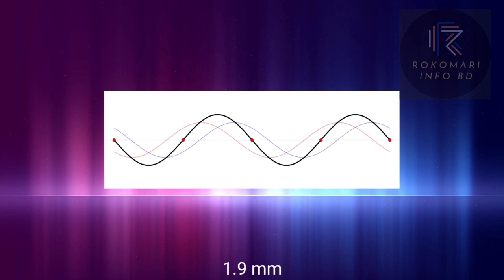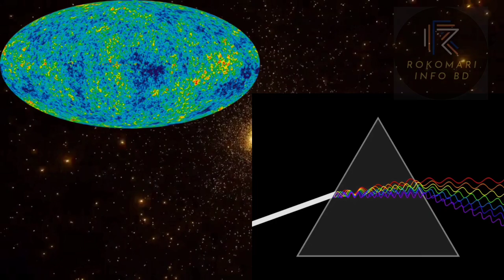Big Bang এর পক্ষে একটা জোরালো প্রমাণ হলো এই Cosmic Microwave Background বা CMB || Cosmic Ray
In this captivating video, we delve into the mesmerizing world of the Cosmic Microwave Background (CMB) radiation. Join us on an awe-inspiring journey through space and time as we explore the secrets hidden within this ancient light.

The Cosmic Microwave Background is the afterglow of the Big Bang, the momentous event that birthed our universe over 13.8 billion years ago. Stretching back to a time when the cosmos was a mere 380,000 years old, the CMB carries crucial information about the early stages of our universe's formation.

In this video, we uncover the science behind the CMB and its significance for our understanding of the cosmos. Through stunning visuals and clear explanations, we showcase how this faint radiation has revolutionized our understanding of the universe's birth, structure, and evolution.

We'll take you on a journey through the precise measurements made by advanced instruments like the Planck satellite, which have provided us with an incredibly detailed map of the CMB. Explore the patterns and fluctuations imprinted on this ancient light, and witness how they reveal the seeds that eventually grew into the vast cosmic structures we observe today.

Discover the pivotal role of the CMB in supporting the Big Bang theory, confirming the existence of dark matter and dark energy, and shedding light on the nature of the early universe. Learn about the anisotropies in the CMB that allow scientists to investigate fundamental concepts such as cosmic inflation and the cosmic microwave background's role as a cosmological time machine.

Whether you're an astronomy enthusiast, a student, or simply curious about the wonders of the universe, this video will provide a captivating and accessible exploration of the Cosmic Microwave Background. Prepare to be amazed as we unlock the secrets of this ancient light and peer into the mysteries of our cosmic origins.